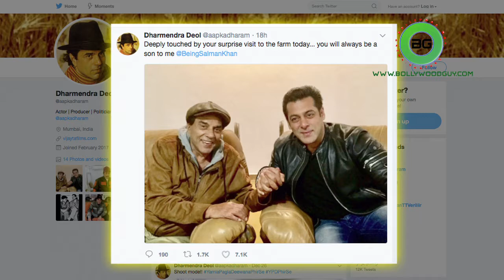Salman Khan’s SURPRISE for Veteran actor Dharmedra | Bollywoodguy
Veteran actor Dharmendra says superstar Salman Khan will always be a son to him. Dharmendra on Friday tweeted a photograph along with Salman from his farm house. Dharmendra is currently busy with the upcoming film "Yamla Pagla Deewana: Phir Se". The third instalment of the "Yamla Pagla Deewana" franchise also features Kriti Kharbanda, Sunny Deol and Bobby Deol. Meanwhile, Salman will be seen in the third installment of the "Race" franchise.